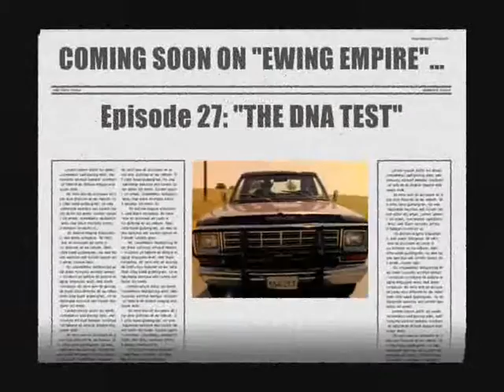previewee27.wmv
Preview of Episode 27 of my fanfic Ewing Empire, "The DNA Test".

Starring PATRICK DUFFY, VICTORIA PRINCIPAL, MIA KIRSHNER, LINDA GRAY, DEBORAH SHELTON, STEVE KANALY, JAMES BADGE DALE, CATHY PODEWELL, SASHA MITCHELL, DONNA MILLS, DESMOND HARRINGTON and LOLITA DAVIDOVICH.